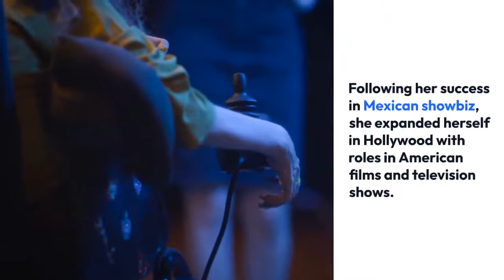Who Is Stephanie Sigman's Husband? Inside Her Married Life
Actress Stephanie Sigman is best known for her role as Valeria Vélez, the love interest of the protagonist and drug kingpin Pablo Escobar, in the critically acclaimed Netflix series, Narcos (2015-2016).

Apart from that, she has also appeared in movies like Annabelle: Creation 9 (2017), Shimmer Lake (2017), and Once Upon a Time in Venice (2017), to name a few.

Stephanie Sigman is married to director and photographer Brian Andrew Mendoza. The couple tied the knot on 27th October 2018 after dating for four years.

Their wedding, held at the Na Aina Kai Botanical Gardens & Sculpture Park in Kalihiwai, Hawaii, was a private and low key affair.